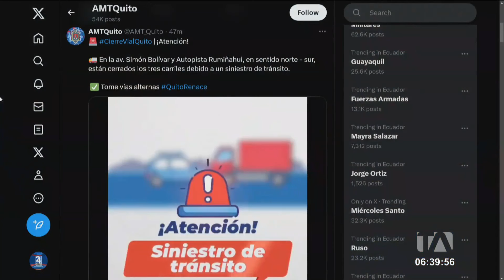La ATM realiza un operativo de control en la Terminal Terrestre de Quitumbe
Las autoridades de control despliegan todo un operativo en la Terminal Terrestre de Quitumbe, en el sur de Quito, a propósito del feriado de Semana Santa. Por: Juan Miguel Rodríguez